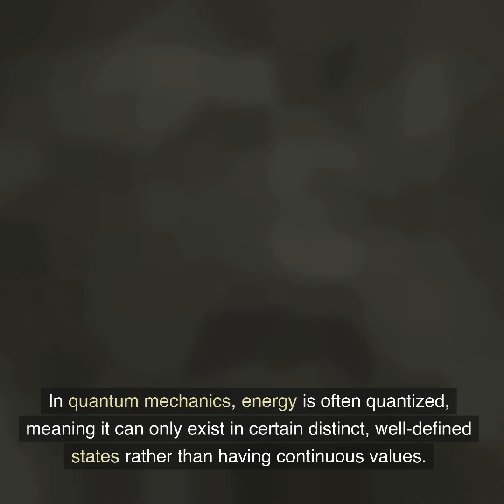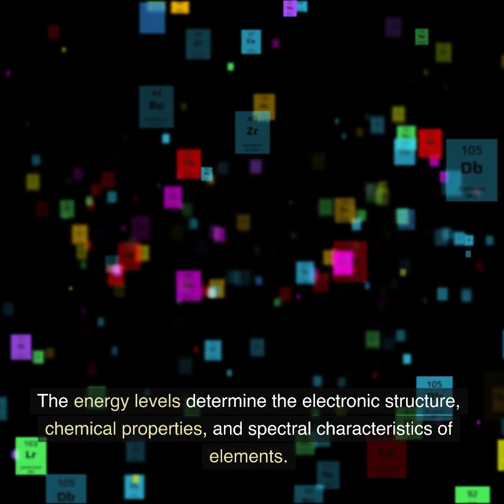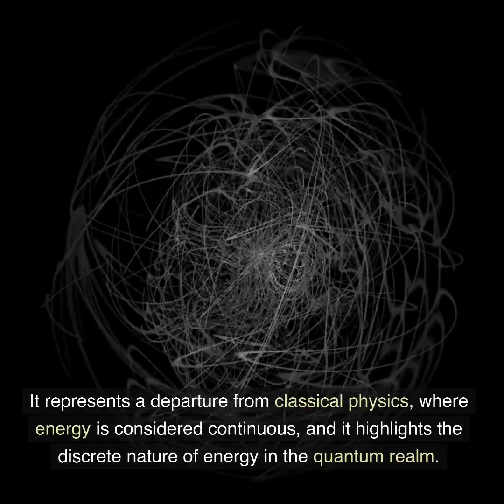What are Quantized energy levels? [2023]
Quantized energy levels refer to the discrete or specific energy values that a physical system can possess. In quantum mechanics, energy is often quantized, meaning it can only exist in certain distinct, well-defined states rather than having continuous values.

The concept of quantized energy levels arises from the wave-particle duality of matter and the principles of quantum mechanics. According to quantum theory, particles such as electrons, atoms, or molecules exhibit both wave-like and particle-like behavior. When confined within a potential well or bound system, these particles can only exist in specific energy states, which are quantized.

Quantized energy levels are often visualized as energy "steps" or "levels" on a ladder, where each step represents a discrete energy value. The energy levels are typically labeled by quantum numbers, which describe the characteristics and properties of the system.

The quantization of energy levels has significant implications in various fields of physics. For example, in atoms, electrons occupy specific energy levels known as orbitals or electron shells. The energy levels determine the electronic structure, chemical properties, and spectral characteristics of elements.

In solid-state physics, energy quantization plays a crucial role in understanding the behavior of electrons in crystals and semiconductors. The discrete energy levels form electronic bands, which dictate the electrical conductivity and optical properties of materials.

Quantized energy levels are also fundamental in explaining phenomena such as the emission and absorption of photons, the quantization of vibrational and rotational energies in molecules, and the behavior of particles in quantum field theory.

The concept of quantized energy levels has revolutionized our understanding of the microscopic world and has far-reaching applications in various areas of science and technology, including electronics, materials science, quantum computing, and photonics. It represents a departure from classical physics, where energy is considered continuous, and it highlights the discrete nature of energy in the quantum realm.